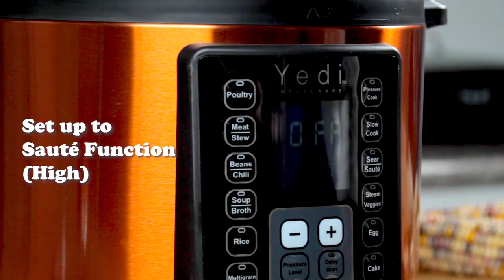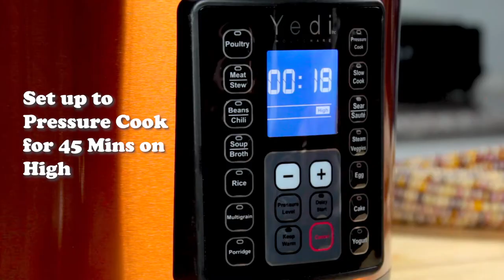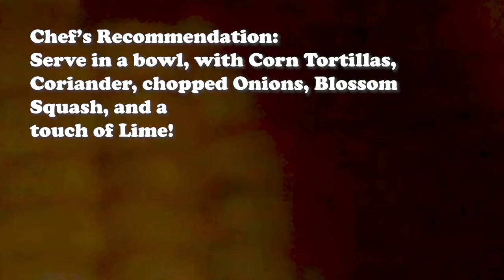Pressure Cooker/"Instant Pot" | Mole by Yedi Houseware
Ingredients
• 2 Soaked Guajillo Chiles
• 2 Soaked Pasilla Chiles
• 300 ml Beef Stock
• 4 Garlic Cloves
• 1 Onion
• 1 1⁄2 Carrots
• 1 Chayote
• 1 Potato
• 3 White Corn
• 1 lb Oxtail
• 1 lb Short Ribs
• Cilantro
• 2 Bay Leafs
• 2 Epazote sprigs
• 1Lime
• 3 Blossom Squash
• 2 Radish
• Fresh Oregano
• Mint
• Xoconostle
• Sea Salt
• Tortillas

Cooking Instructions:
Set up Pressure Cooker to sauté function; inside the steel pot warm up olive oil, sauté the garlic and onion, using them as a bed to add the oxtail and short ribs, and sear the meats. Add beef stock, bay leafs, epazote, cilantro, mint, and stir it all well. Add water until the meat is completely covered, and lock the lid - don’t forget to turn the valve to the sealing position. Set up to pressure cook on High for 45 minutes.

After 45 minutes, take the meats out of the mixture, and replace with the Guajillo Chiles and the Pasilla Chiles, allowing them to soak for 10 minutes.

Using a house blender, blend together the stock mix with the soaked chiles.

Back to the Pressure Cooker, set it up in the sauté function. Using a strainer, poor the blended stock back into the steel pot; add the corns, carrots, potato, the chayote, xoconostle, and salt to taste. Using the glass lid, bring to a boil. Once is boiling, bring the oxtail and short ribs back into the mixture, and cook for an additional 10 mins.

For plating, serve the Mole de Olla soup in hot bowls with corn tortillas, coriander, chopped onion, blossom squash, and a little lime. Enjoy!